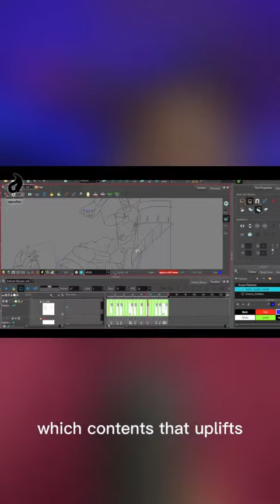An animation about the timeless story of King David🚀🚀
"RECOVER" ! An animation about the timeless story of King David🚀🚀

Just imagine an animation that can be watched by both kids and adults showing King David and how he walked with God. Bringing in a new light, the timeless story of "A man after God's heart". We are creating a piece of that!

We currently need your support to make this a reality.
We have officially set up a kickstarter campaign, going live and open to your support.

Click "notify me on launch" below and get updates as we open the campaign!